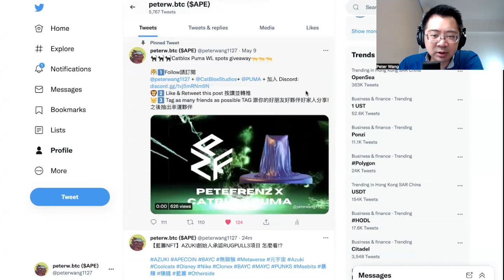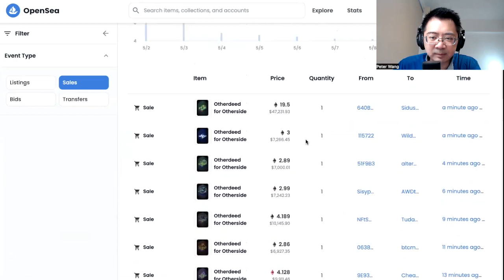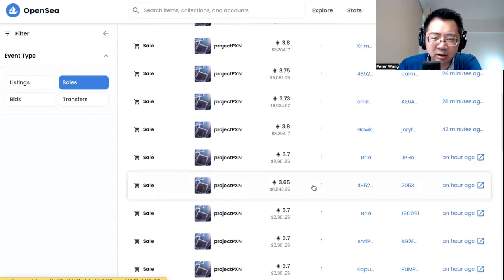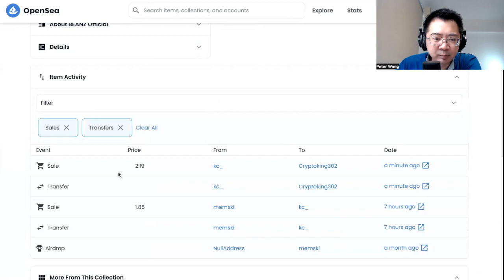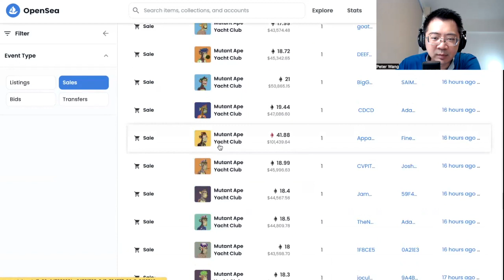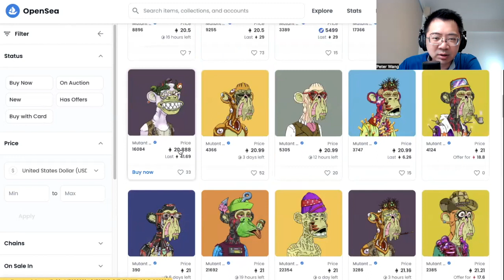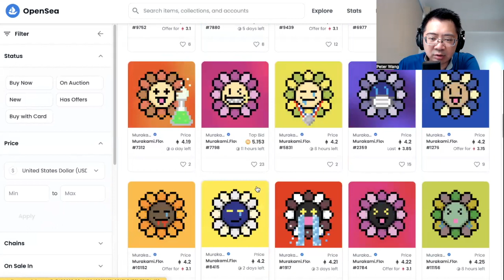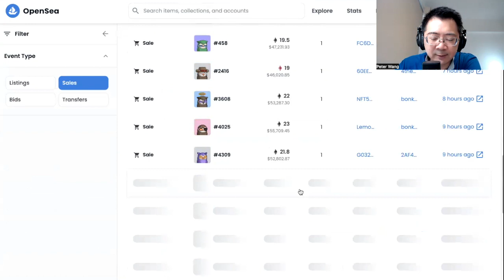【藍籌NFT】市場回調 藍籌大折扣 怎麼賺?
請任意留言 我會挑選最棒的留言 並送出PeteFrenzAlphaPass白名單